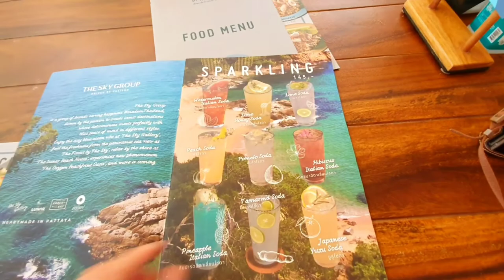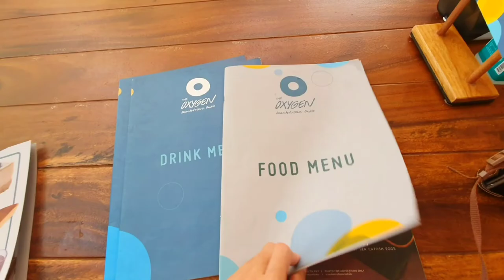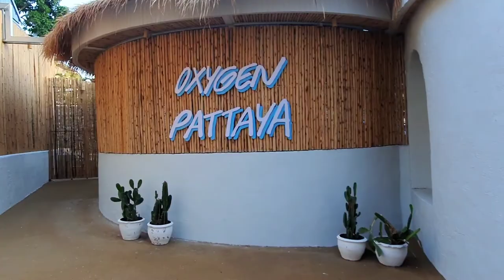The Oxygen Pattaya | The Best Panoramic Sunset View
The Oxygen Beach Oasis is the newly open Beachfront Cafe and restaurant in Pratunamak Pattaya City.

The restaurant offers a long list of Western,Asian and Fusion dishes. They also offers a Sweets and Drinks to freshen you up.

we visited around 4 in the afternoon considering it's still summer it was hot and humid my daughter did not even bother to join me tour around the premises.

Features
• Per Friendly
•Beach Access
•Indoor and Outdoor Dinning

Open Daily : 10:00 am- 10:00 pm
Location:

Creative Commons-Attributions-ShareAlike 3.0 Unported